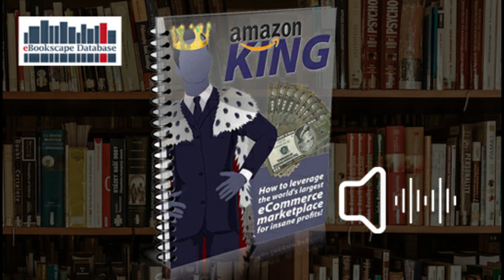Amazon King - FREE FULL AUDIO BOOK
FREE FULL AUDIO BOOK! ENJOY LISTENING!

We inspired to review more books accessible for you.

AMAZON KING

Amazon
Amazon haul
Amazon favorites
Amazon finds
Amazon products
Amazon reviews
Amazon shopping
Amazon must-haves
Amazon best-sellers
Amazon gadgets
Amazon Prime
Amazon home decor
Amazon beauty products
Amazon tech products
Amazon DIY
Amazon budget finds
Amazon holiday gift ideas
Amazon unboxing
Amazon workout gear
Amazon must-have items
Amazon outdoor gear
Amazon book reviews

Enter the following information:
Description: Payment for  AMAZON KING
Amount: $2.99

Allow us to process in less than 12 hours of your order.